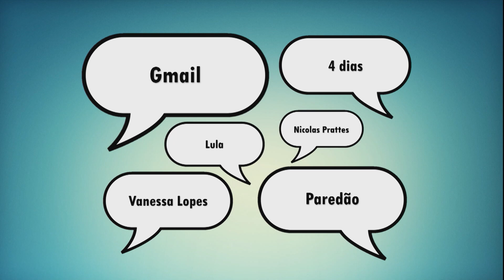19/02/2024 - PANORAMA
Confira a edição desta segunda-feira, dia 19, do nosso programa Panorama.